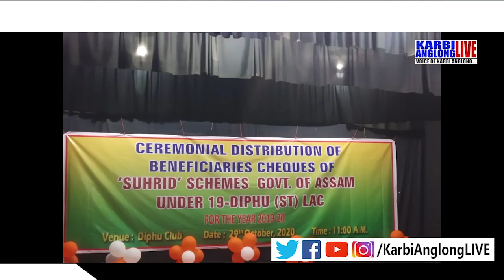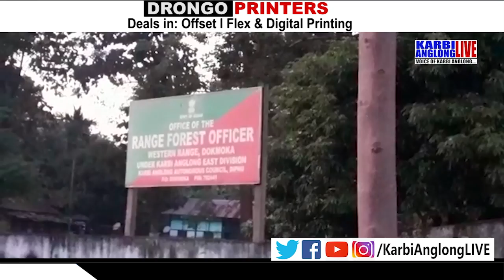English Prime Time, 30 Oct. 2020